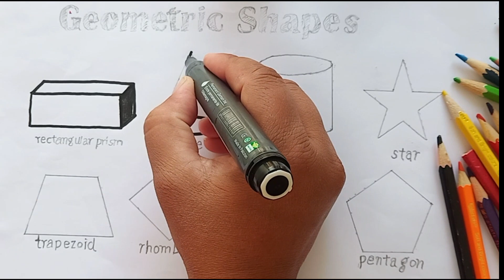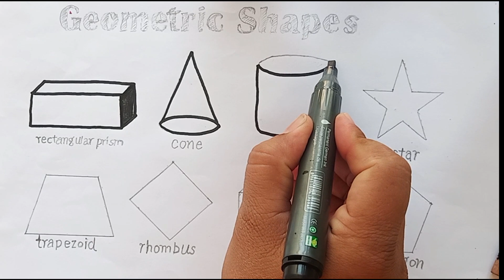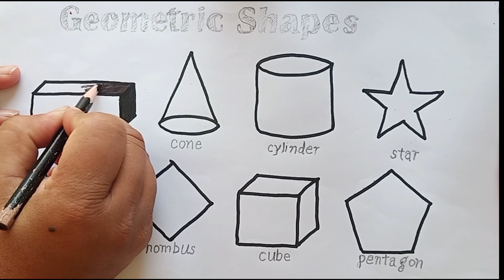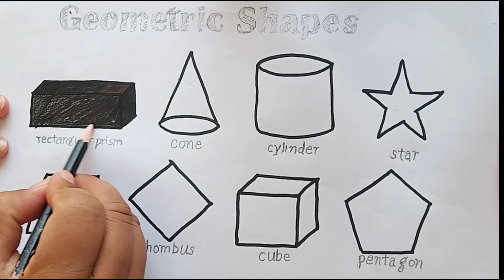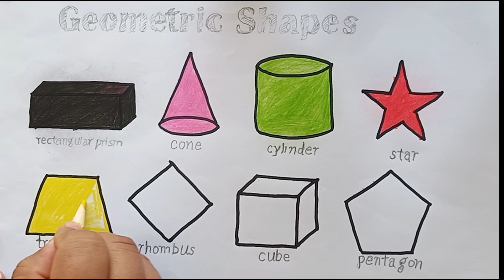Learn shapes, Painting and Colouring for Kids & Toddlers Draw, Paint and Learn || kids Drawing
How to draw fruits for kids,Together with us children can learn to draw and have Fun